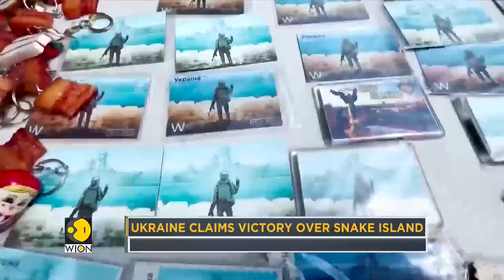Russia-Ukraine Crisis: Ukraine forces push back Russian troops from Snake Island | English News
Ukrainian forces claim to have scored a victory against Russian forces after launching a new attempt to re-take Snake Island in the Black Sea.